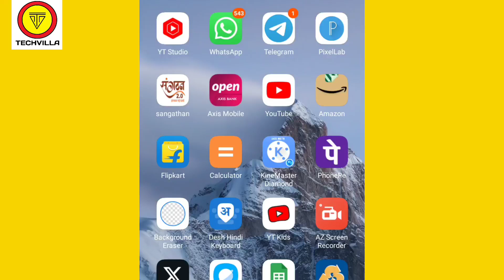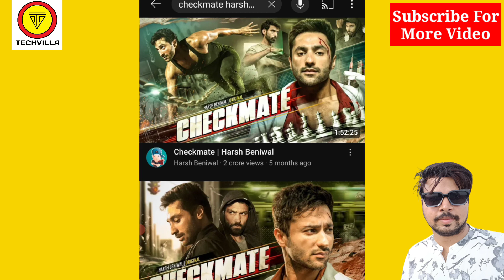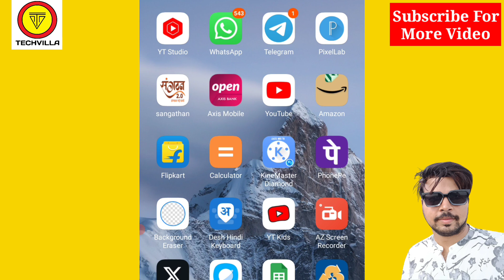Top 10 Trending Video on Youtube 2023